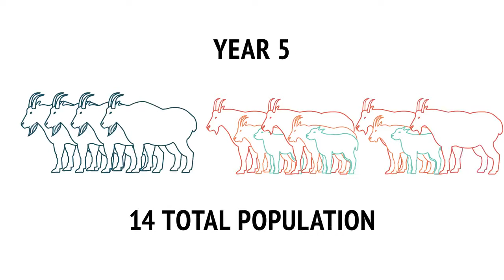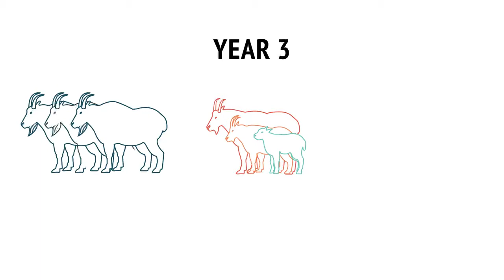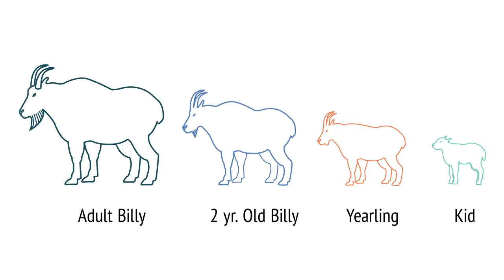Identifying Billy & Nanny Mountain Goats: An Educational Film